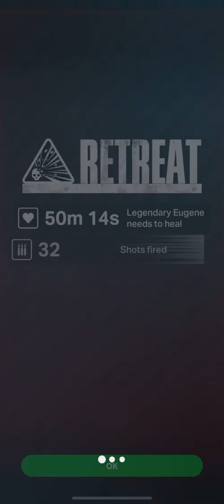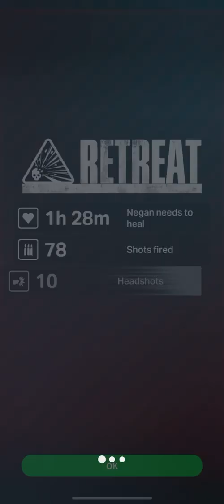*NEW* MYTHIC CHAMPION AR IN TWD!! (Before upgrade)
This is now my 3rd mythic weapon I would’ve had 4 but I waited to long to cash in :( RIP

Please 🥺🥺